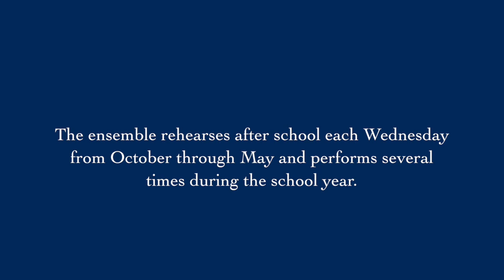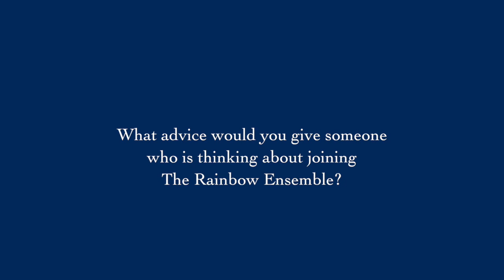Lower School Rainbow Strings Ensemble